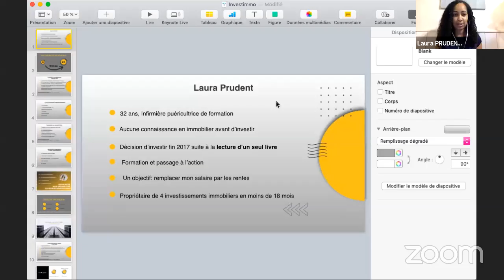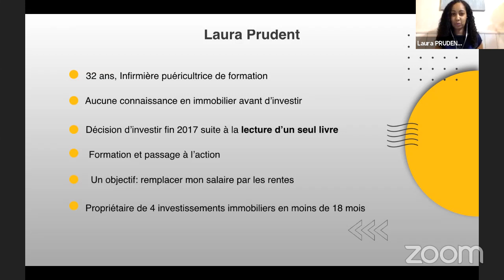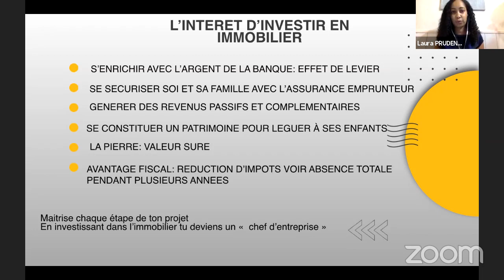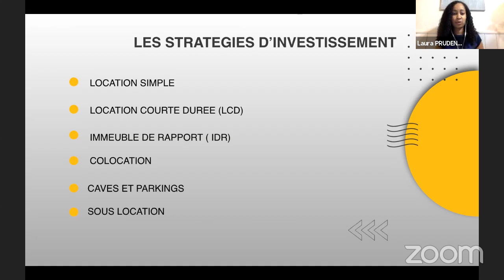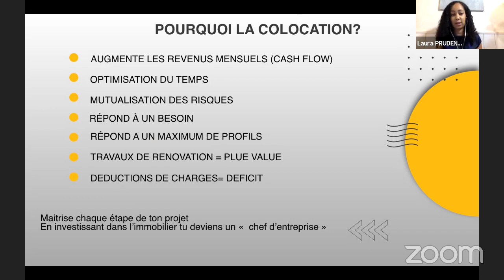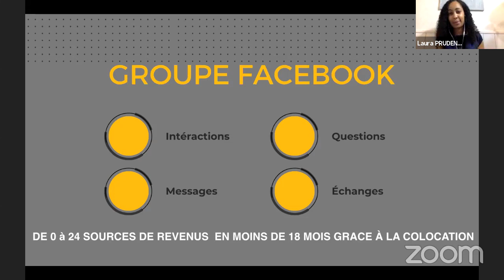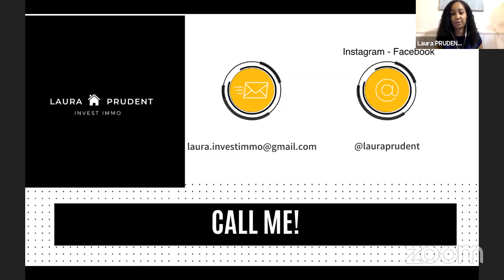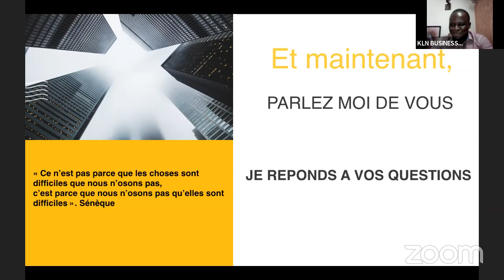Comment Remplacer Son Salaire Par Les Rentes Immobilières En Partant De Zéro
Au sujet de cette vidéo ?

Titre :  Comment investir dans l'immobilier et générer des revenus passifs grâce à la Colocation ?

Lors de ce live, Laura Prudent a partagé avec nous comment elle a réussi à replacer son salaire par des rentes immobilières grâce à la colocation.

Si tu veux investir dans l'immobilier et gagner de l'argent, regarde la méthode de Laura. Tu peux toi aussi te faire de l'argent avec l'argent des autres. Comme Olivier Seban, Cédric Annicette et autres, Laura a très vite compris qu'elle pourrait quitter son emploi en investissant dans l'immobilier. Son vécu t'aidera à comprendre les avantages de sa stratégie.

Elle parle de comment investir dans l'immobilier, dans quoi investir son argent, où investir, pourquoi investir dans la colocation etc.

Dit à Laura que tu viens de ma part et elle te traiterai comme un(e) prince(sse)

Formations Et Accompagnements
Pour aller plus loin, vous pouvez choisir l'une des formations ci-dessous.

1- Pour vous former, rejoignez ma formation Au Revoir Patron pour apprendre à créer un business en ligne et gagner 3000 euros par mois

Outils et logiciels Business
▶ Copiez le systeme que j'ai mis en place pour gagner 130 euros par jour sans rien vendre sur internet. Voici le lien

▶ Logiciels pour créer des pages de vente en ligne afin de vendre vos produits sur internet.

1- Systeme io en Français (30 jours gratuit avec ce lien au lieu de 14)

2 (14 jours gratuits). C'est celui que j'utilise aussi pour vendre mes propres produits en ligne.

▶ Voici le lien pour récupérer mon ebooks qui explique comment démarrer un business en ligne sans argent

▶ Voici le lien pour récupérer mon ebook qui regroupe 78 idées de business rentable à lancer

Vidéos à voir sur la chaîne ?

⏯ Les 10 meilleurs conseils du livre père riche père pauvre qui vous aideront à devenir riche en partant de zéro :

Qui suis-je ?

Je m'appelle Nathanael LONKPAME. Depuis 2013, je fouine sur internet à la recherche de sources de revenus passifs. J'ai alors réussi à me créer plus de 24 sources de revenus qui me permettent de gagner de l'argent sur internet.

Mes business en ligne m'accordent une liberté géographique mais aussi financières et je trouve cela tellement génial que j'ai choisi de partager avec vous sur ma chaîne des conseils.

Avec cette chaîne YouTube, j'aimerais accompagné le maximum de personnes à se créer des revenus passifs pour atteindre l'indépendance financière... pour enfin dire au revoir patron.

Des conseils pour :
- Comment investir dans l'immobilier locatif
- Dans quoi investir pour devenir riche ?
- Où investir son argent
- Investir dans la colocation
-Limmobilier en Afrique
-Location saisonnière ou colocation
- Investir dans l'immobilier
- Investir dans l'immobilier en Afrique
- Investir dans la colocation meublée